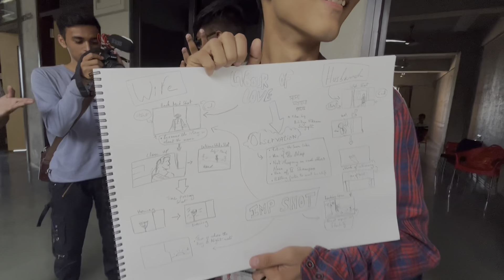Teachers day special college life 😍 Parul university | Vlog 142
Har Har Mahadew 🙏